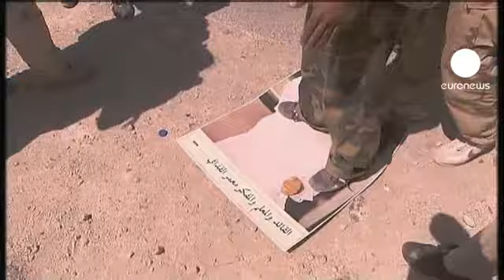Seyfülislam Kaddafi: "Kanımızın son damlasına kadar...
Libya'da bu sefer Muammer Kaddafi değil, oğlu Seyfülislam Kaddafi tehdit yağdırdı.

Libya'da Kaddafi'ye bağlı güçlerle muhalifler arasındaki sıcak çatışmalar hız kesmeden devam ederken Seyfülislam Kaddafi, "Kanımızın son damlasına kadar savaşacağız" dedi.

NATO birliklerinin ve muhaliflerin pişman olacağını belirten Seyfülislam Kaddafi aynı zamanda, "Kimse bu kadar şehit verdikten sonra, bu kadar kardeşimiz, oğlumuz bu topraklar için öldükten sonra, savaşmayı bırakacağımızı düşünmesin." şeklinde konuştu.